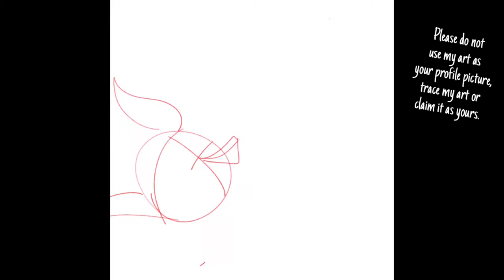Animal Jam Speedpaint- Jamaa Township